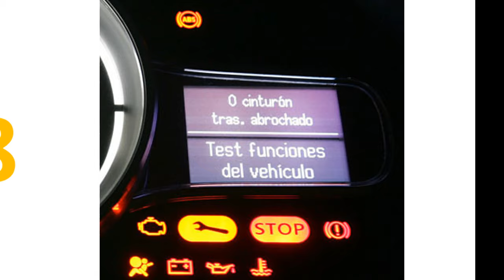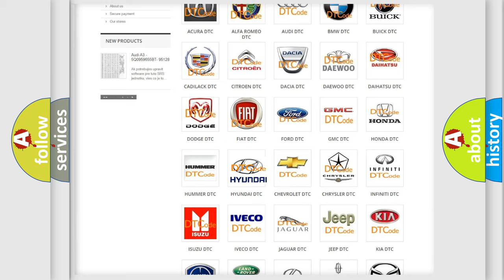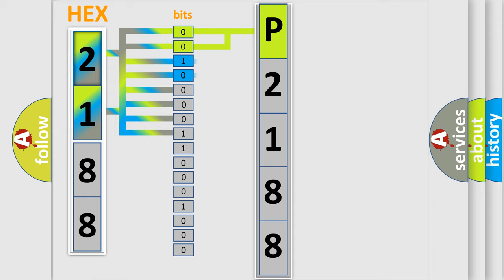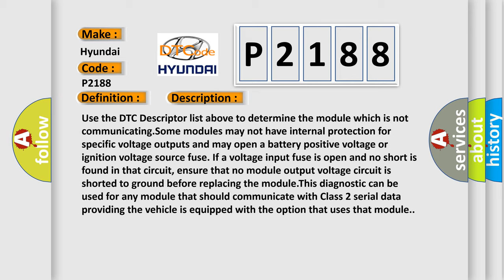DTC Hyundai P2188 Short Explanation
Contents:
0:21 Basic DTC analysis according to OBD2 protocol standard.
1:48 Insight into programming
2:58 A diagnostically understandable description of the Diagnostic Trouble Code
3:05 Basic error definition

Make:
Hyundai
Code:
P2188
Definition:
Lost Communication With Electronic Brake Control Module
Cause: